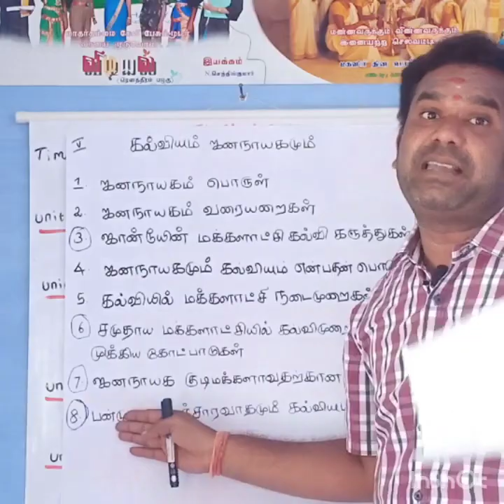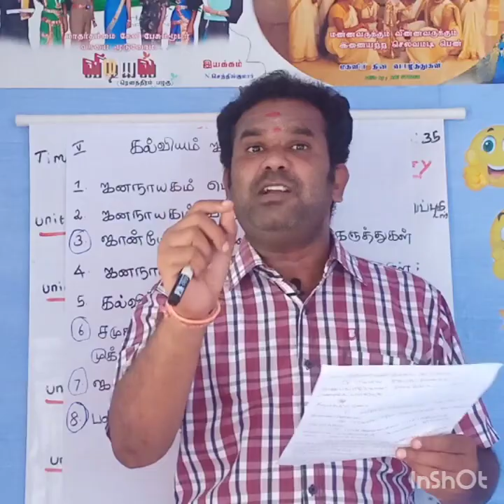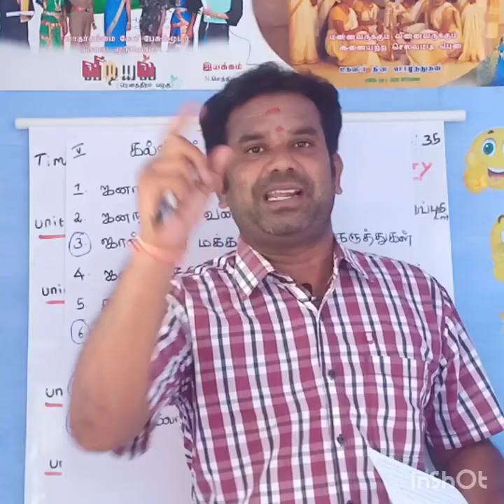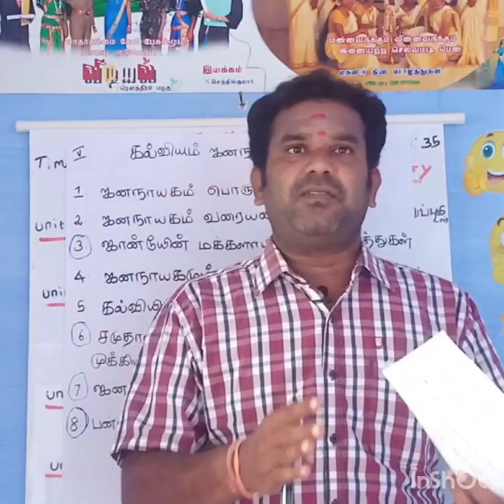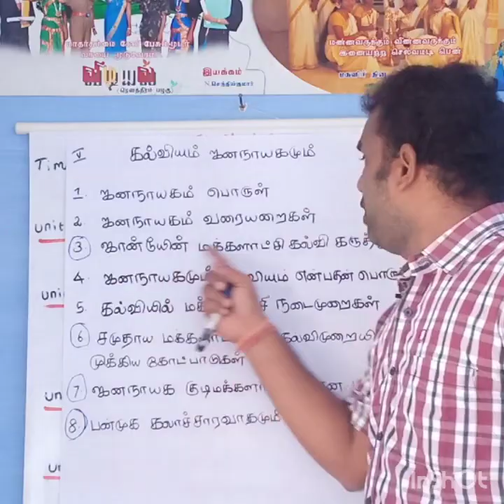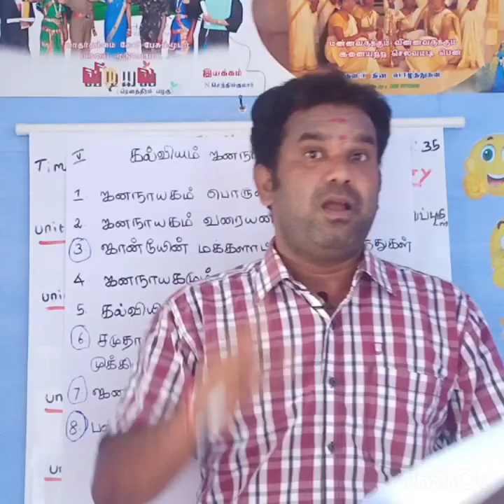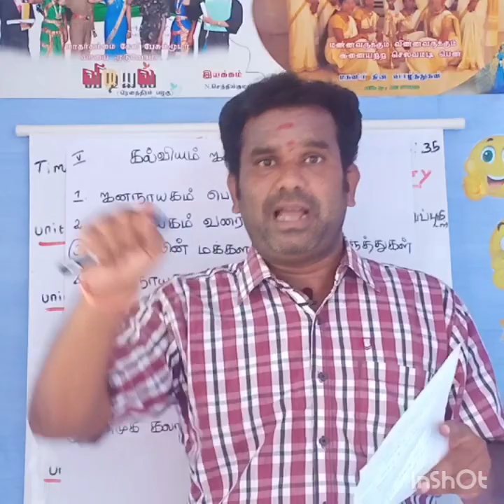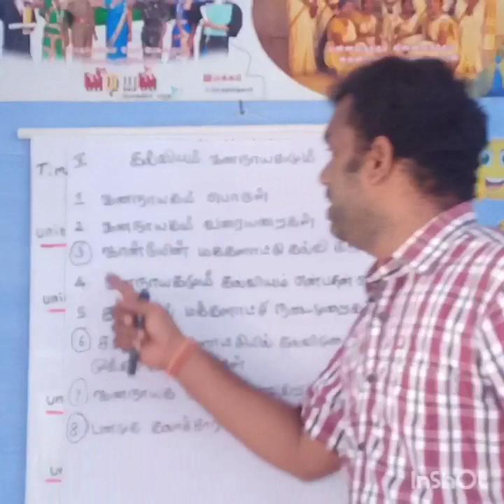Knowledge and curriculum ( unit 5 )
John deweys concept of democracy and education